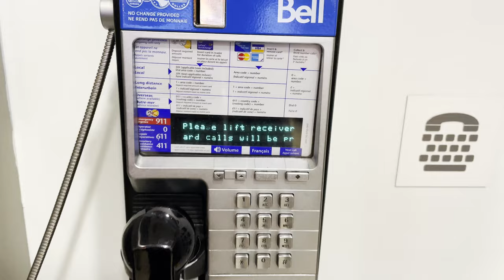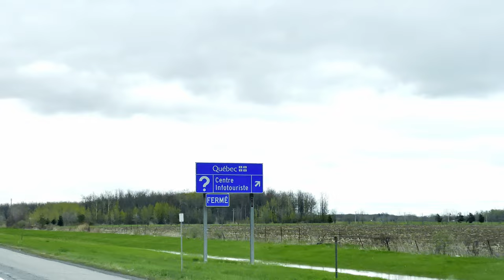Road Trip - Driving from Toronto to Quebec City 4K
Road Trip - Driving from Toronto to Quebec City | Canada travel vlogs
We had few free days in beginning of May and decided to visit Quebec City.  It took us about 9 hours in total with all stops along the way.
Road Trip - Conduire de Toronto à Québec | Vlogs de voyage au Canada
Nous avons eu quelques jours libres début mai et avons décidé de visiter Québec. Cela nous a pris environ 9 heures au total avec tous les arrêts en cours de route.

Lvfree Adventures original